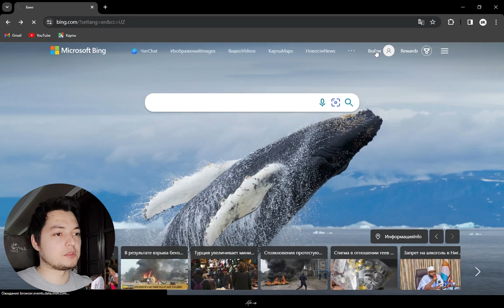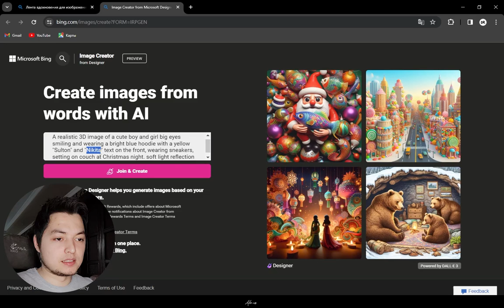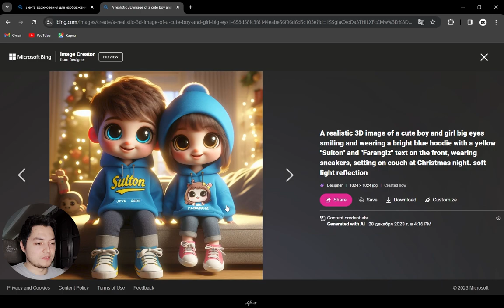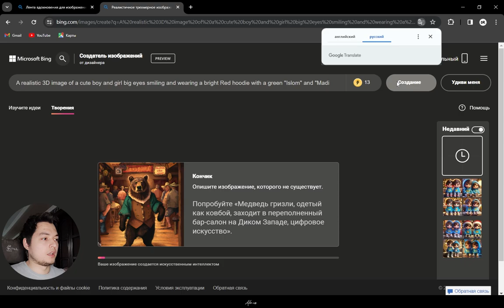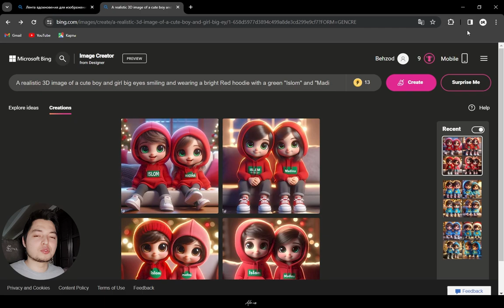Sevishganlar uchun ismli multik rasm tayyorlash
Salom Dizaynerlar va Dizaynga qiziqadiganlar bugun sizlarga Sevishganlar uchun avatarka tayyorlashni o'son usulini o'rgataman!

Ushbu video Sun'iy Intellekt orqali sevgi avatarkasini tayyorlaymiz!

Ushbu videoda siz!
Sevgi rasmlar tayyorlash
Trend rasmlar
Sevgi rasmlarni oson tayyorlash

Promp

A realistic 3D image of a cute boy and girl big eyes smiling and wearing a bright blue hoodie with a yellow "JOHN" and "Nikita" text on the front, wearing sneakers,  setting on couch at Christmas night. soft light reflection

Telegram kanal!